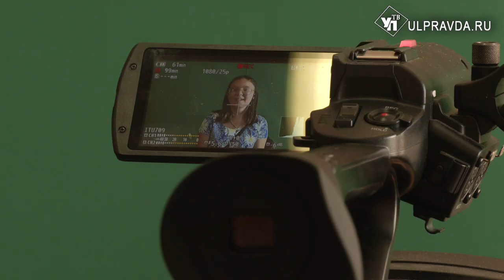Фильм показали, Суворовское открыли. Как в Ульяновске прошёл День Российского кино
День Российского кино в Ульяновске отметили креативно – на территории бывшего Суворовского училища состоялся фестиваль «Я – Ульяновск – будущее».